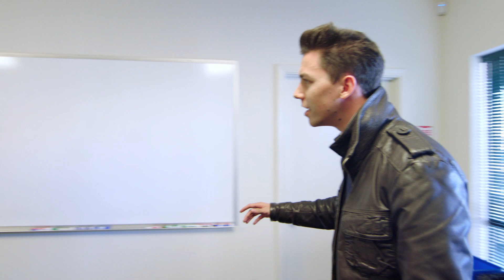Super Materials | Episode 1 | Science Nonfiction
The super soldiers of sci-fi series like Doctor Who owe their ostensible immortality to super materials that have been impossible until now. Just north of San Francisco, a company called Graphene Technologies has found a way to harness the power of pure carbon to transform the building blocks of our world. Learn why our cars and homes will never be the same.